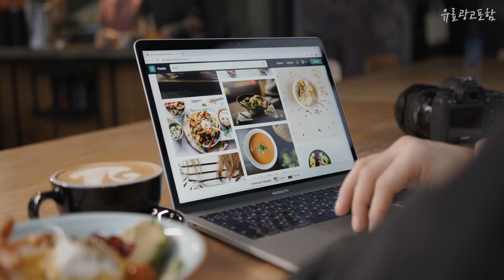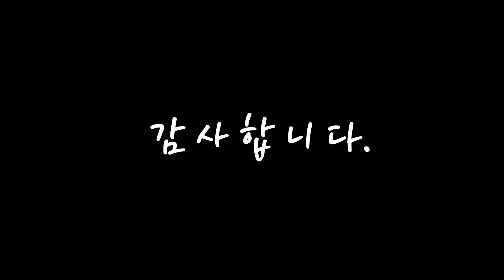곱창 선물하고 싶은! 구경하세요 추천 TOP10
❤️❤️❤️선물하고 싶은! 곱창 구경하세요❤️❤️❤️

[00:06]
10위. 곱플러스 소곱창 2~3인분세트 소곱창*2팩+대파김치1팩+간장소스2개 [25,800원]

[00:11]
9위. 곱이고운 소곱창 모듬세트 760g (곱창+대창+특양+염통)+밀떡소스세트 증정 3~4인분 [32,910원]

[00:17]
8위. 백암전통식품 삶은 돼지곱창 2kg 국내산 돼지곱창재료 순대국재료 [22,430원]

[00:22]
7위. 프레시마켓 HACCP 대구 원조 소곱창 모듬한판 690g 850g 1050g, 곱창 모듬한판 총 690g 3~4인세트 [30,100원]

[00:28]
6위. 도드람한돈 참숯에구운 직화곱창 * 2팩, 300g [11,880원]

[00:33]
5위. 대성축산 한우 소곱창 160g + 대창 160g + 염통 160g (냉동), 1세트 [39,900원]

[00:39]
4위. 곱이곱다 소곱창 3인분 480g(160g 3팩)+참소스(20g 3팩) 증정, 160g, 3개 [25,050원]

[00:44]
3위. 곰곰 소곱창 (냉동), 350g, 1개 [14,990원]

[00:50]
2위. 곱이고운 소곱창 (곱창+대창+막창+염통)모듬세트 760g+밀떡소스세트 증정 3~4인분 [29,610원]

[00:55]
1위. 몬스타 쉐프의 사사 소곱창 (냉동), 350g, 1개 [15,500원]